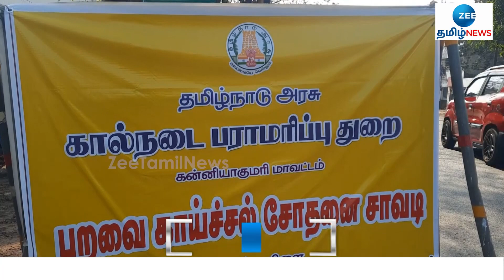பறவைக் காய்ச்சல் - எல்லையில் தீவிர கண்காணிப்பு!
கேரள மாநிலம் ஆலப்புழா மாவட்டத்தில் பறவை காய்ச்சல் நோய் தீவிரமாக பரவி வரும் நிலையில், தமிழக கேரள எல்லையில் தமிழக கால்நடை துறையினர் தீவிர கண்காணிப்பு பணியில் ஈடுபட்டு வருகின்றனர்